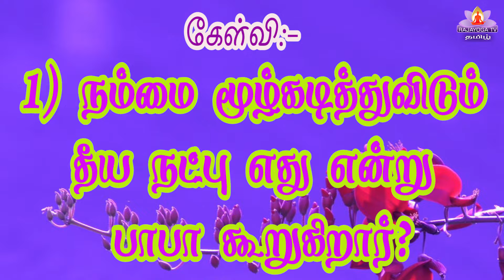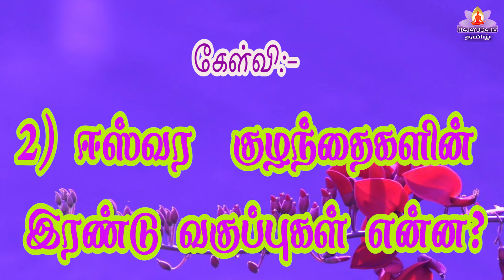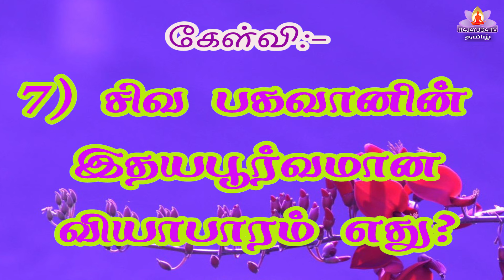11 03 24 இன்றைய முரளியிலிருந்து கேள்வி பதில்கள்